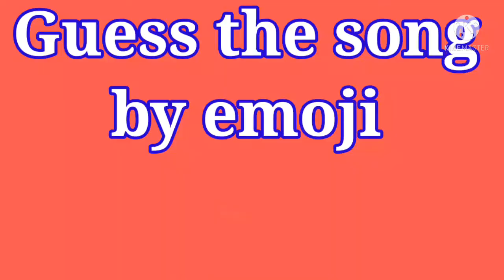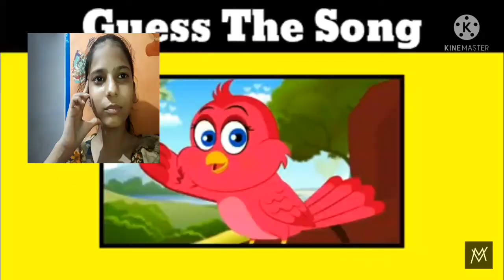Vlog-14 | Guess The Song By Emoji Challenge | Bhoomi Singh Vlogs | Family Vlogs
Vlog-14 | Emoji Challenge | Bhoomi Singh Vlogs | Family Vlogs